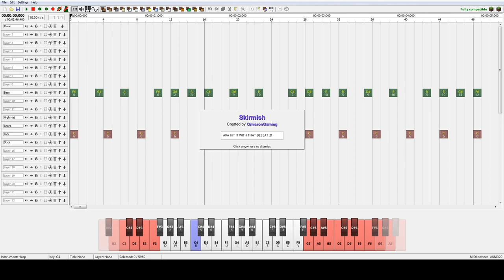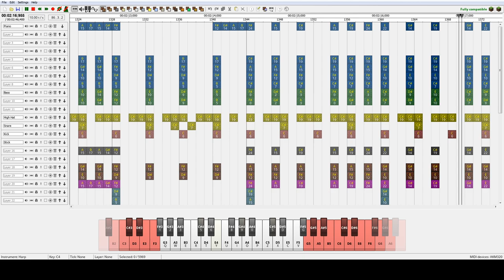Skirmish - Hypixel Note Block Contest 2020 Entry #3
Third time's the charm? We'll see. Basically just took a bass line and chords I found interested and...went from there. Inspired by a lot of other note block OCs I've seen in the past, a lot of electronic music, and especially older game music.

Title inspired because I wanted a word that meant fight...that's literally it. What, you expect creativity outside of music?

WHAT IS the Note Block Contest? Users from all around can submit their note block compositions to a team of Hypixel staff, who will review it. You have the chance to receive in game awards and have your song added to the server!

Once again my own

🚫Rules

No advertising.
Have fun, be nice to others! 👌